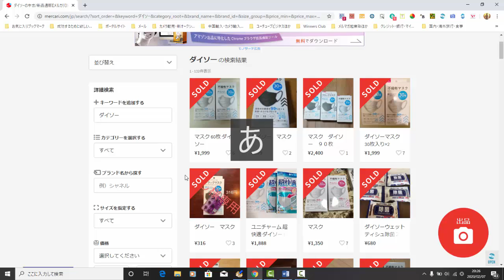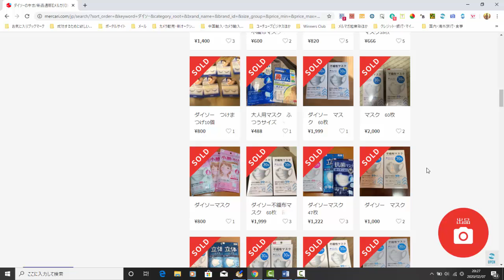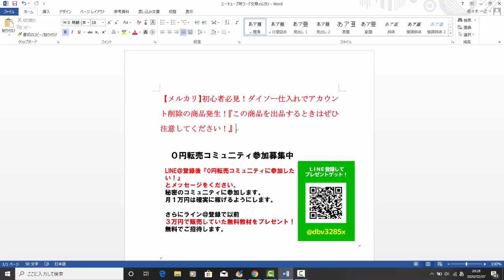【メルカリ】初心者必見！ダイソー仕入れでアカウント削除の商品発生！『この商品を出品するときはぜひ注意してください！』【佐々木一之】